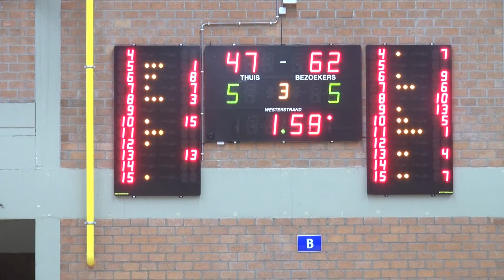Top Division One Gembo-Waregem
voor Gembo was dit de 1ste match van het seizoen. Zoals al jaren het geval is is Waregem voor Gembo echt het zwarte beest. Na verleden jaar werd het dus een zwaar verlies voor ons fanion team maar het seizoen is nog lang. Wij blijven geloven in ons Green team